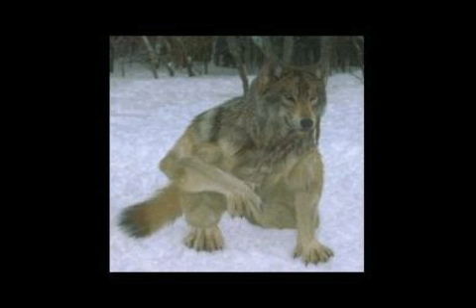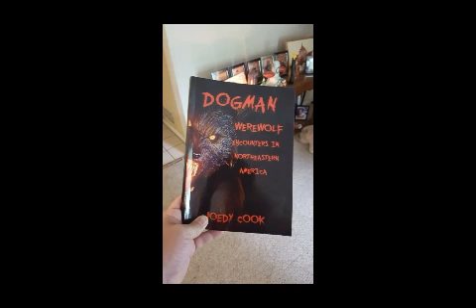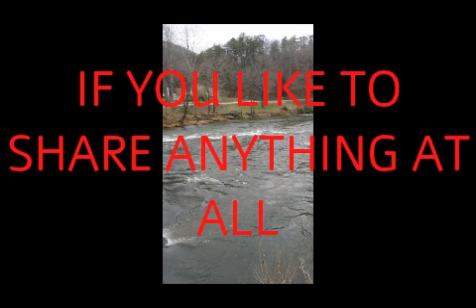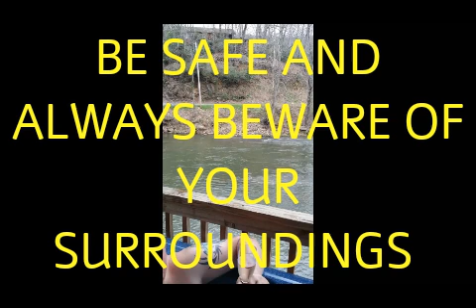DOGMAN STORIES EPISODE 17 "PEEK A BOO"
FLORIDA OUR STATE IN THE SOUTH WITH WARM SUNNY BEACHES AND BEAUTIFUL BEACHES AND .DOGMEN